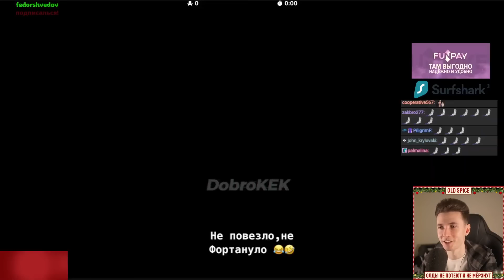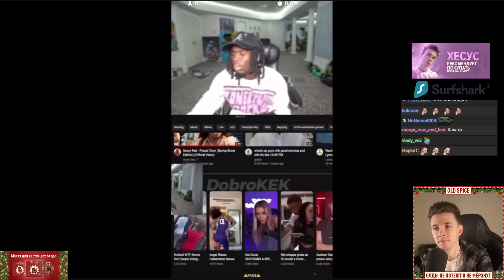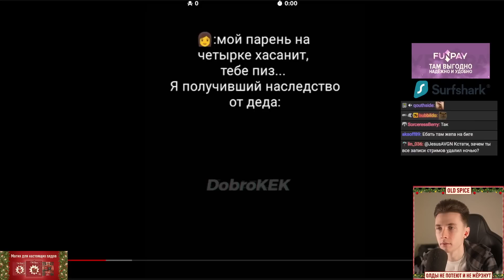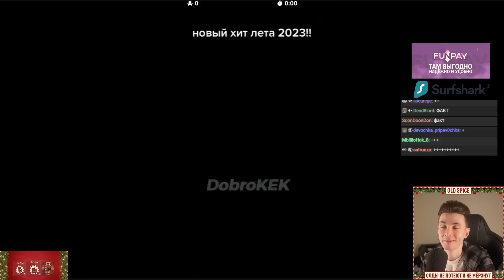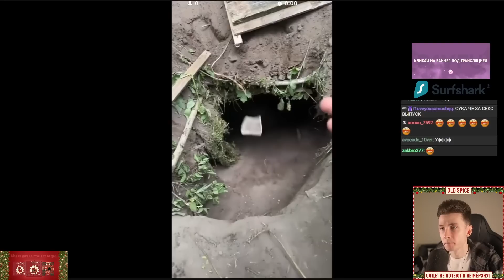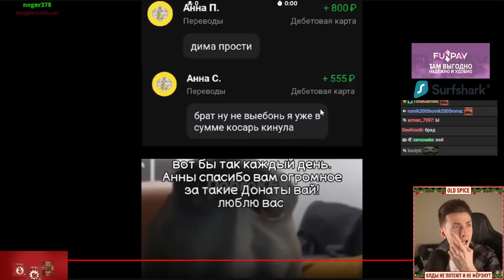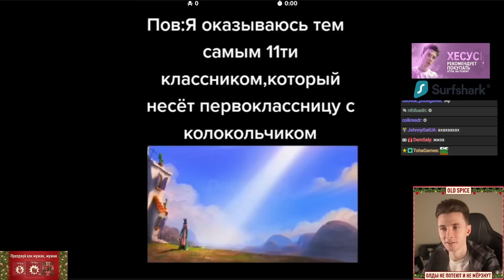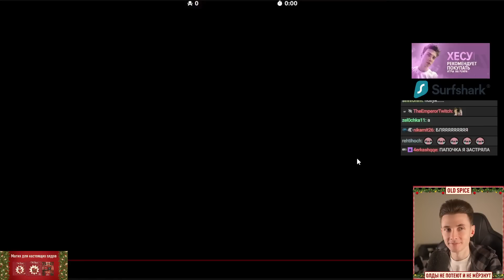ХЕСУС СМОТРИТ TIK TOK: МЕМЫ ИЗ ТИКТОКА РОФЛЯННАЯ СОЛЯНКА 66 | ДОБРОКЕК | РЕАКЦИЯ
Привет Всем!